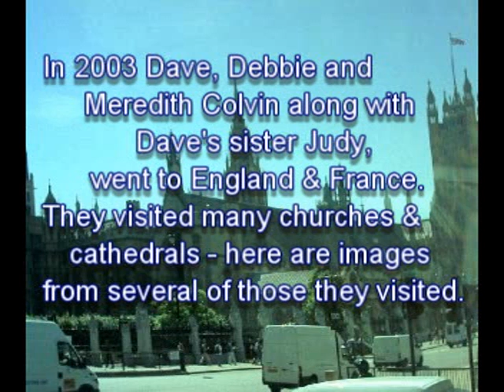Europe - Churches & Cathedrals of England & France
In 2003 The Colvins along with Dave's sister Judy, went to England and France where they visited many churches and cathedral's.